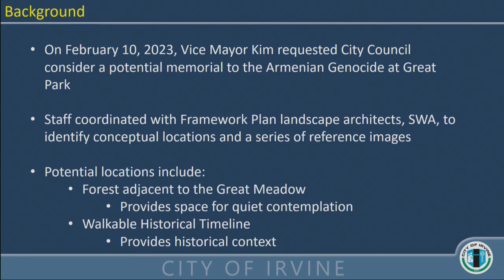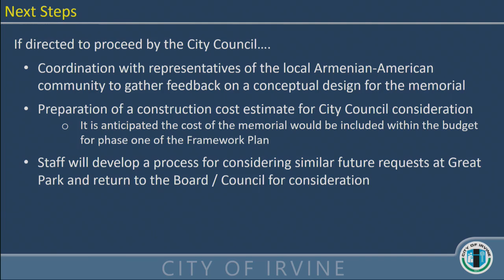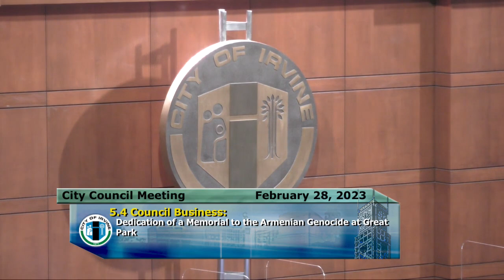Dedication of a Memorial to the Armenian Genocide at Great Park - Irvine City Council 28 Feb 2023